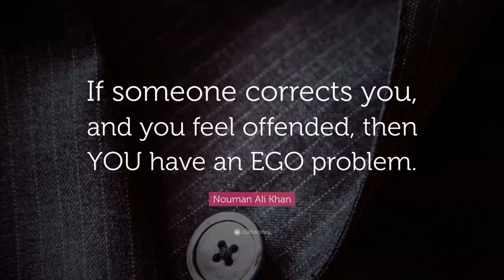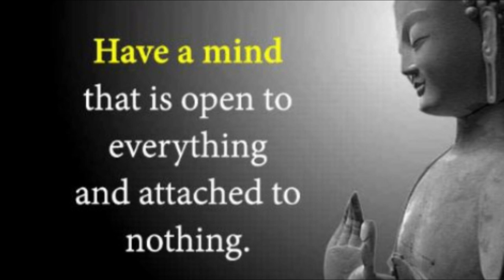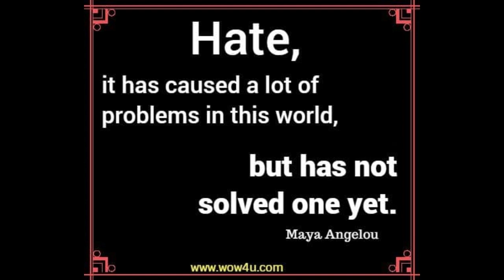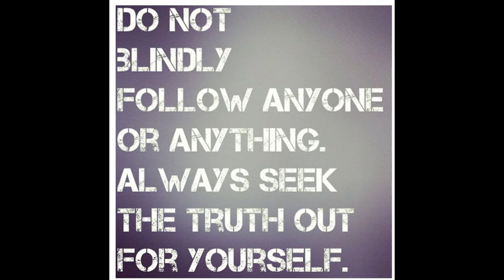Sports Card YouTube Content Creators Are Not Always Right!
Blindly following the advice of a YouTube content creator is a sure path to failure. Too often, the bullhorn given to content creators makes their voices amplified in the hobby, but viewers need to be able to understand the content as just another voice to learn from within an endless sea of possible learning opportunities. The bigger the platform or the louder the amplified voice, does not mean the better the thoughts, ideas and advice.

Find me (occasionally) on Facebook and Instagram @sportscardsoa